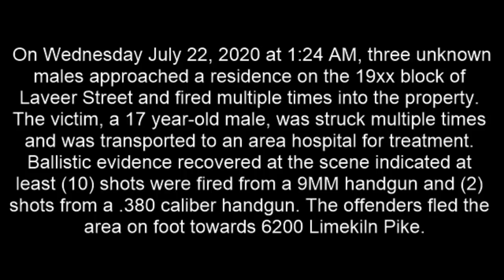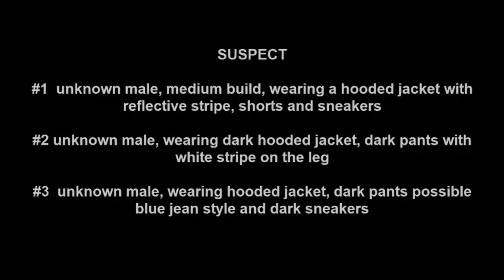Shooting Incident 19xx Laveer St DC 20 35 058804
On Wednesday July 22, 2020 at 1:24 AM, three unknown males approached a residence on the 19xx block of Laveer Street and fired multiple times into the property. The victim, a 17 year-old male, was struck multiple times and was transported to an area hospital for treatment. Ballistic evidence recovered at the scene indicated at least (10) shots were fired from a 9MM handgun and (2) shots from a .380 caliber handgun. The offenders fled the area on foot towards 6200 Limekiln Pike.

Suspect Description:
Suspect #1: Unknown male, medium build, wearing a hooded jacket with reflective stripe, shorts and sneakers.
Suspect #2: Unknown male, wearing dark hooded jacket, dark pants with white stripe on the leg.
Suspect #3: Unknown male, wearing hooded jacket, dark pants possible blue jean style and dark sneakers.

Northwest Detective Division:
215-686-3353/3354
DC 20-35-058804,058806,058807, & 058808